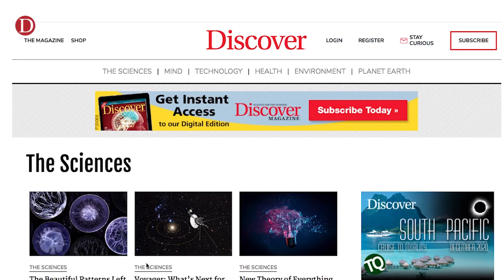The %$#@ing Science of Swearing | Dr. Anna Funk | Discover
Scientists say swearing might actually be good for you.

For one thing, researchers have studied the effects of swearing on pain.

But for years, some pain specialists thought cursing didn’t help in those situations. If anything, they thought the opposite was true — that swearing actually “catastrophized” the situation, meaning, being dramatic did nothing but make the pain seem worse than it actually is.

But a couple studies have shown that swearing actually increases your pain tolerance.

STAY CURIOUS!